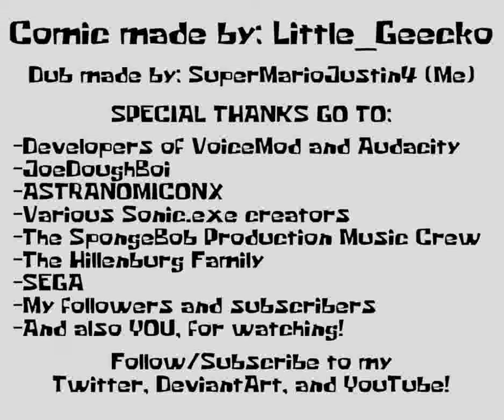Xenophanes' Puberty (Comic Dub)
Took me 2 days to animate this, and several hours to render this!
This comic was made by @littlegeecko8784.
Special thanks goes to ASTRAMONICONX and @JoeDoughBoi_is_real!

Check it on my Twitter.